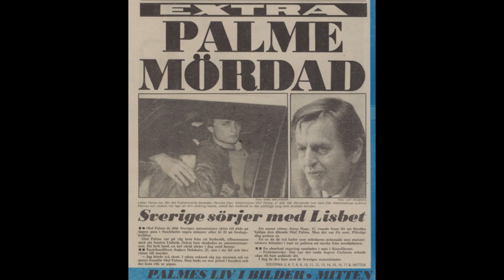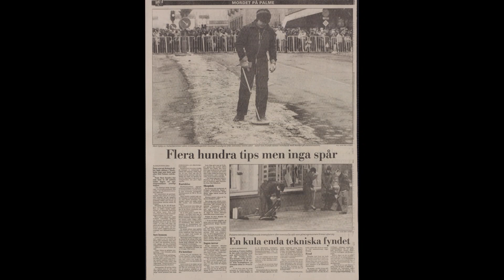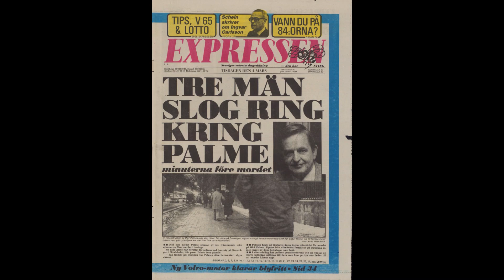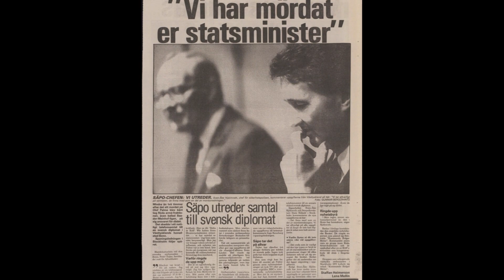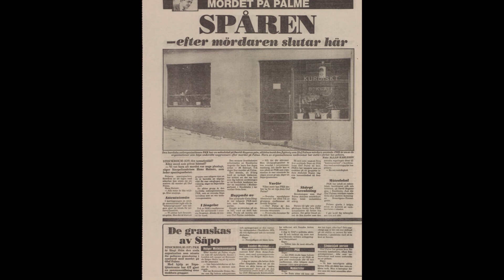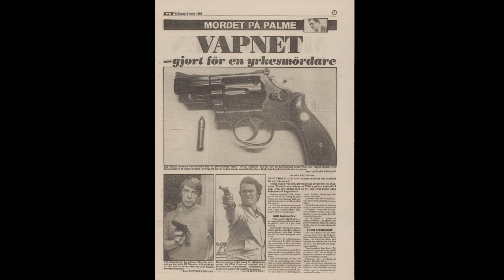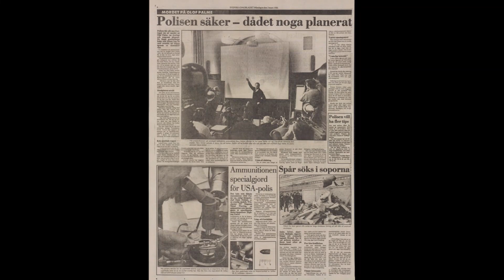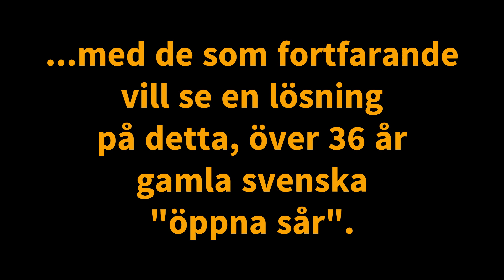MOP S01E02 Grunder Del 2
Sanningen kring informationen i detta klipp får alla själva värdera och bedöma.

Olof Palme, Lisbeth Palme, Mårten Palme, Palmeutredningen, MOP, Sydafrikaspåret